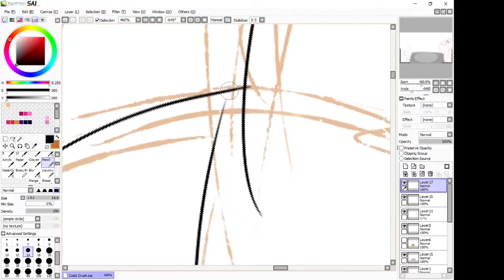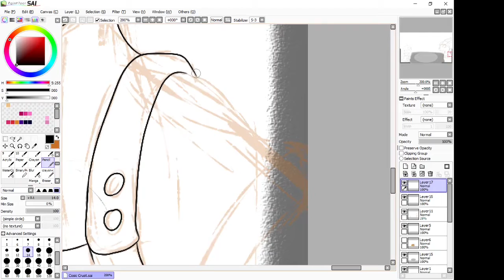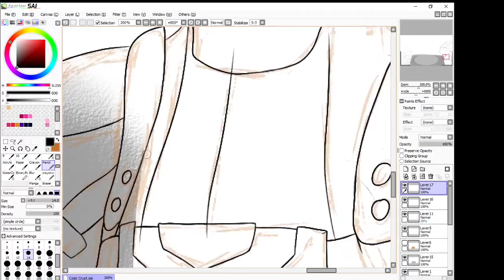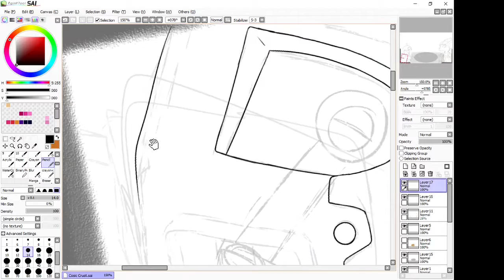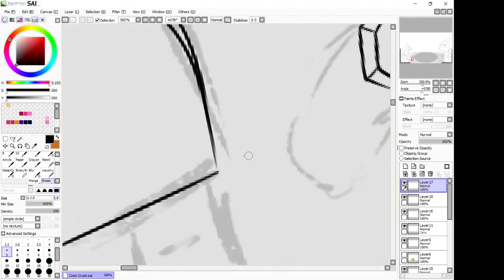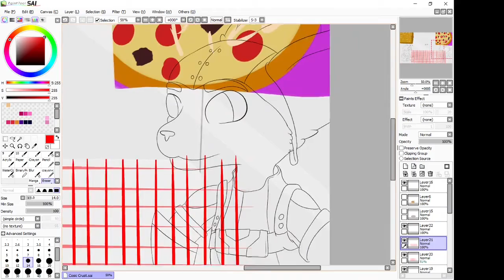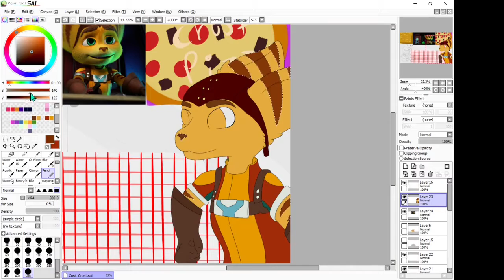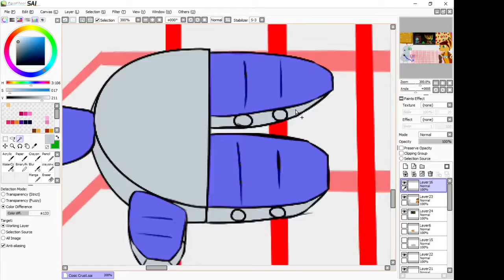RaC Cosmic Crust Speedpaint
after seeing Ratchet and clanks life of pie preshow i kinda instantly fell in love with it, the kids especially mine are gonna love this show im glad i get to see a continuation from the movie
this speedpaint took forever in my opinon but ig it was totally worth it i really wanted to draw them getting the cosmic crust pizza !

Time:3hrs
Song:Hollywood Principle - Breathing Underwater
I DO NOT OWN RATCHET AND CLANK OR THE MUSIC